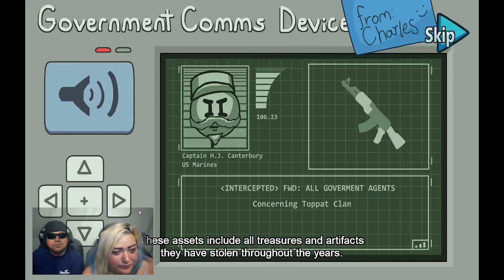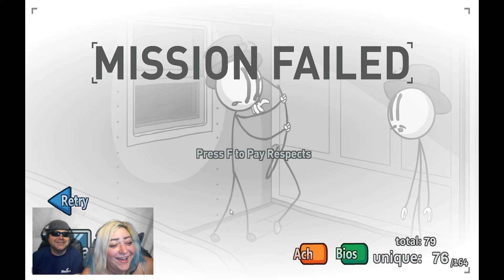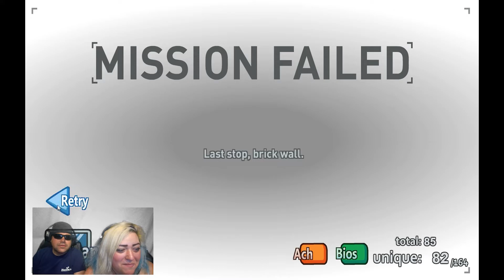The Henry Stickmin Collection Pt 8- For the Love of Cupcakes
Hey guys, today we're doing more of The Henry Stickmin Collection. We'll be teaming up with Charles for some more choose your adventure fun. Enjoy!